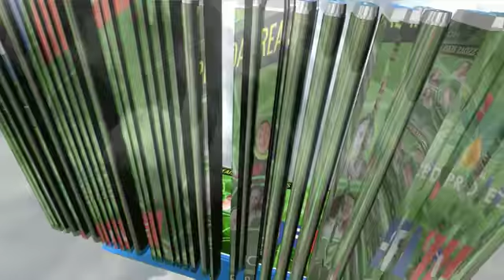Paula Alegria, Fibromialgia - Resultado com CBD